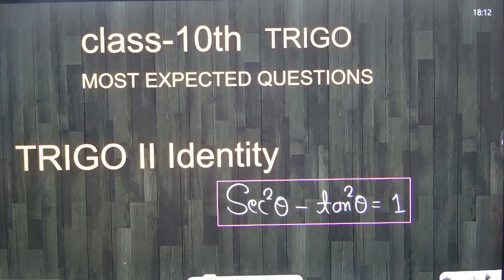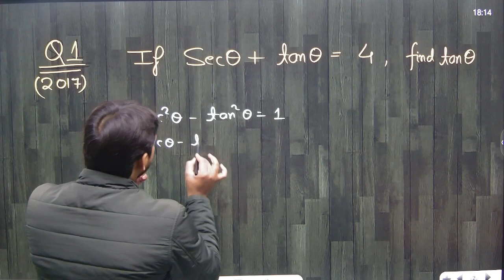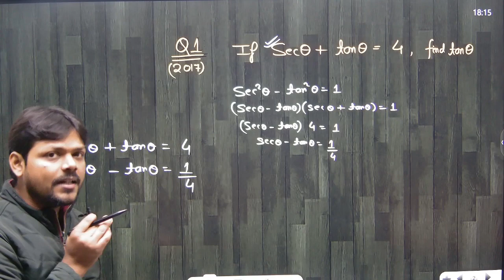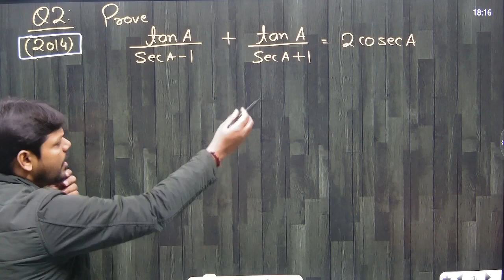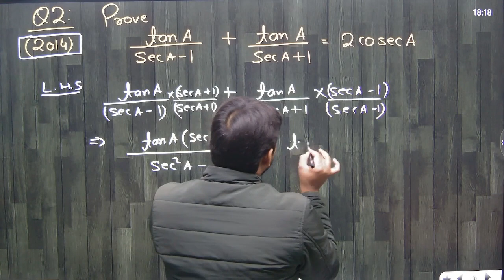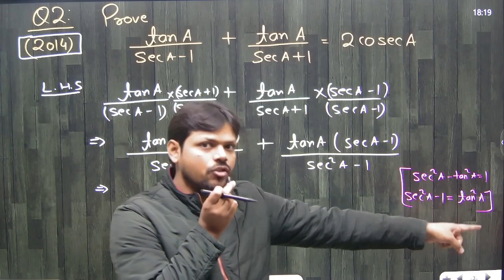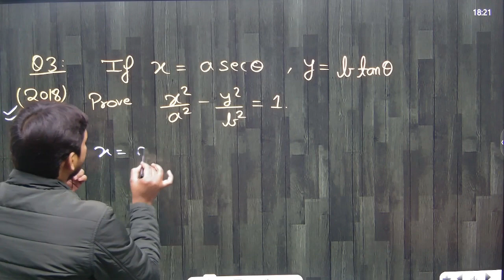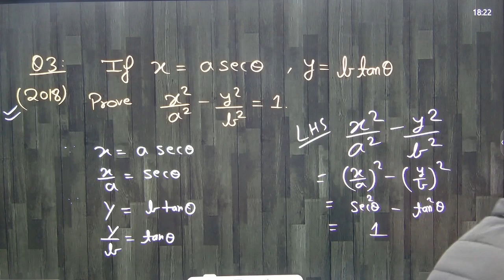CLASS 10TH || TRIGONOMETRY || MOST EXPECTED QUESTIONS || PART-2 || PRABHAT SIR